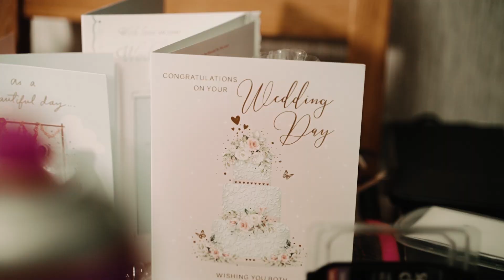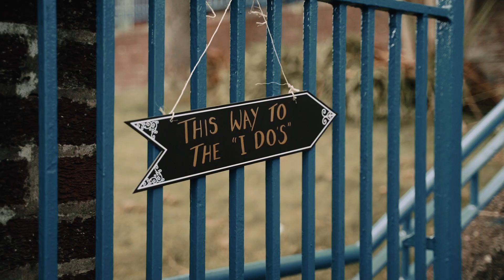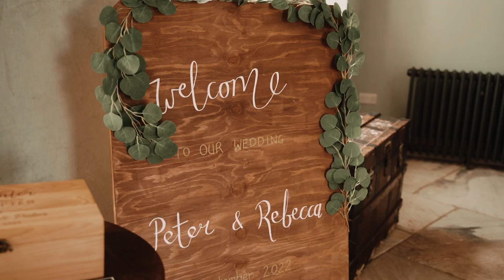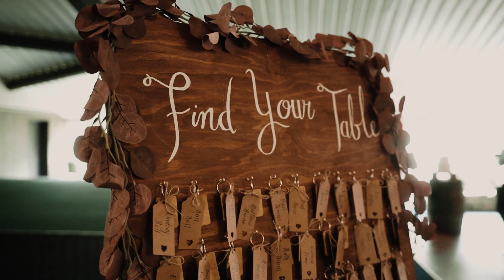Rebecca & Peter: Lissanoure Castle Highlight Video (CloseKnit Films)